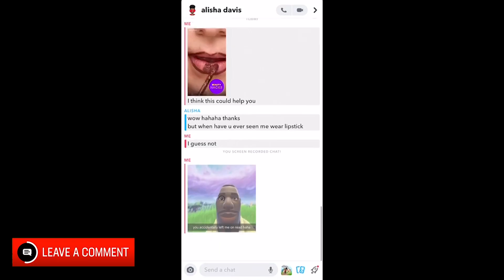Pemby's Quarantine Vlog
First youtube vlog with everything that you could want! Fights, a Snapchat takeover, and of course, TIKTOK!!
This was a project for one of my Humber College courses.